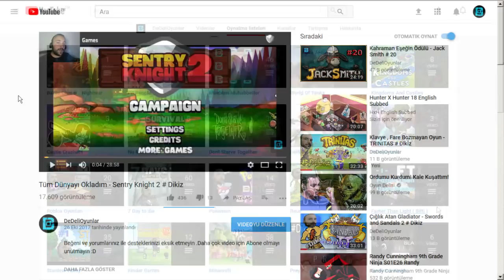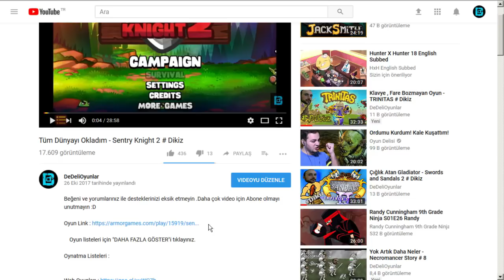İlk Secilmiş Üssü Baskını Bölüm1 - Xcom 2 - War Of The Chosen # 20